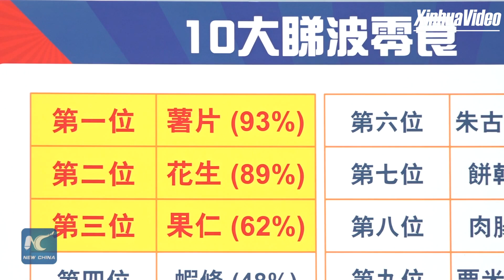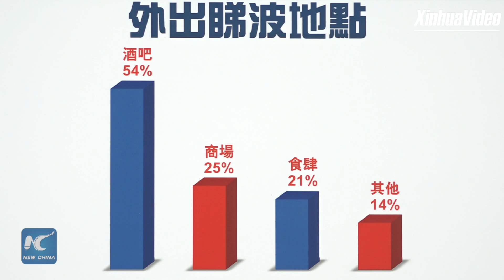Potatao Chips, Most Preferred Snack among HK Fans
A June 7th survey conducted by a Hong Kong local institution evidenced that, potato chips, peanut and nut top the list snacks among Hong Kong World Cup football fans.